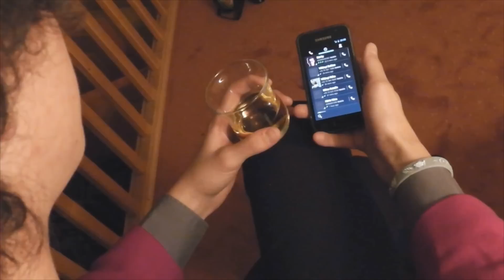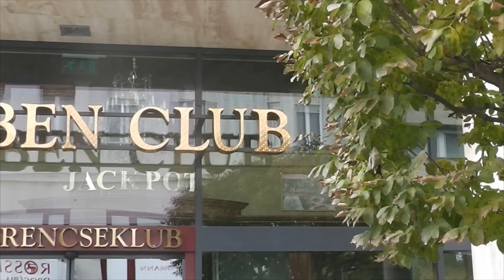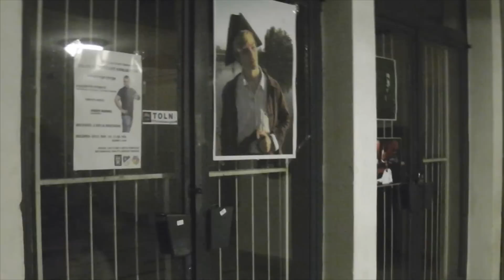11.F - MikroFon - A Film 2012